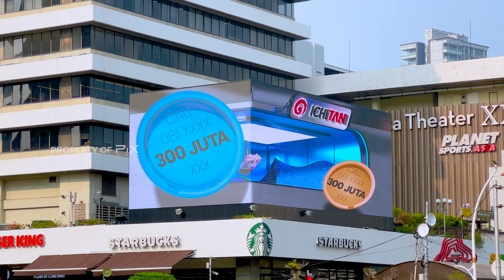ICHITAN 3D Anamorphic for DOOH Ads by PiX Animation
We’re proud to be entrusted by @Ichitanindo  their first-ever 3D anamorphic DOOH campaign on the iconic LED at Djakarta Theater, by @PrismaAdvertisingID